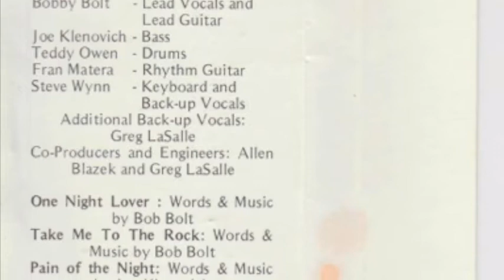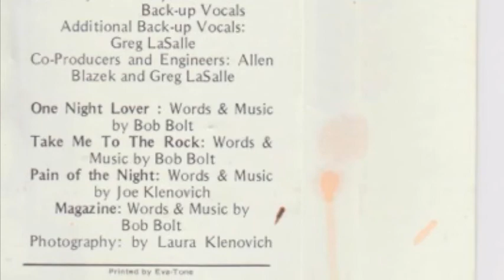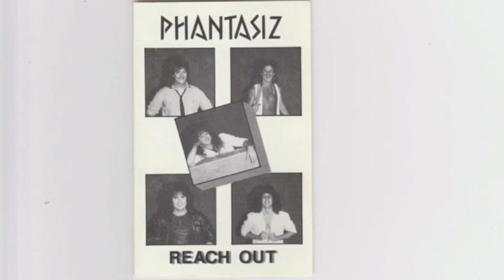Phantasiz-Reach Out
Phantasiz

Reach Out

1. Shining Bright 0:00-4:24

2. Take Me This Far 4:24-8:51

3. From Dawn Came Power 8:51-13:35

4. Reach Out  13.35-17:45

Bobby Bolt- Lead Vocals And Lead Guitar

Joe Klenovich- Bass

Teddy "Turbo" Owen- Drums

Fran Matera- Rhythm Guitar

Steve Wynn- Keyboard and Back Up Vocals

Remastering Justin Colen